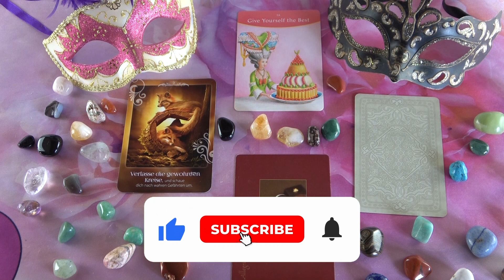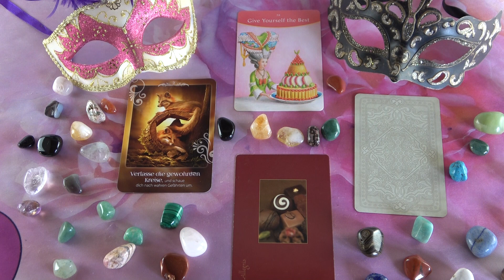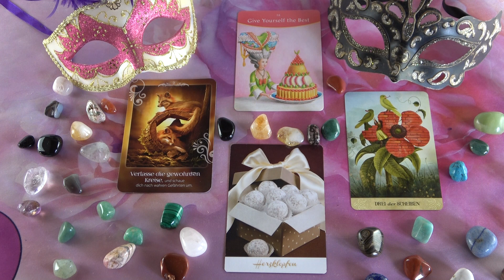Was denkt, fühlt, macht er?💖Liebes Orakel💖